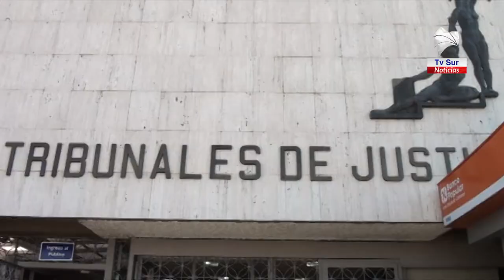El trabajo con las comunidades y el apoyo de los ciudadanos es un aliado del Organismo de Investigac